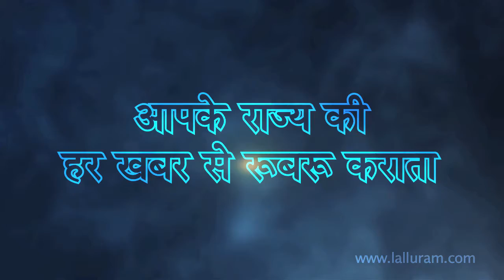दिन ब दिन बढ़ रहा ग्लोबल वार्मिंग का प्रकोप?